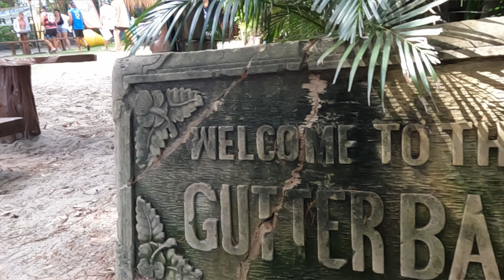FISHING, DIVING & 4 WEEL DRIVING | EXPLORING THE BEST PLACES ON MORETON ISLAND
G'day you bloody legends! Welcome back! ⚡
In this episode we do it all! Diving, jet ski fishing, 4wd, camping, sand dunning, mud crabbing, catch & clean, need I say more. In a stunning location 1 hour from Brisbane Queensland, Moreton Island (Mulgumpin) ! We also encounter and film some beautiful Australian wildlife along the way!
Until next time keep it reel you Little Rippers 🤙

Join the adventure 🙏 Follow Rip In socials below